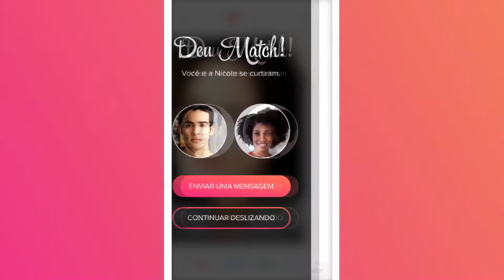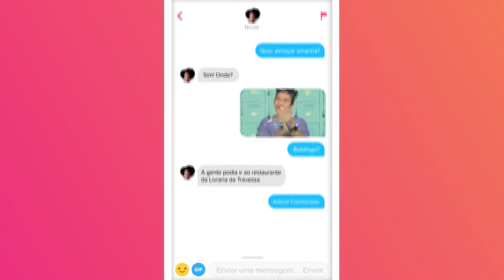Em tempos de isolamento, casais têm usado a internet como opção para se ver e encurtar a distância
Em tempos de isolamento social, muitos casais têm usado a internet como ferramenta para poder se ver e encurtar a distância. Graças à tecnologia, é possível estar junto, cada um na sua casa.